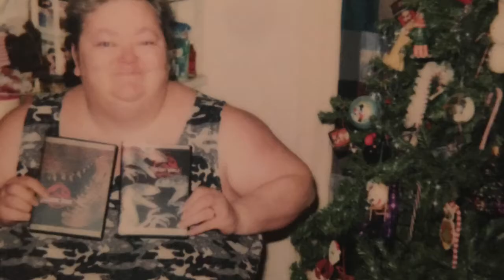Judith Frances Crawley Tribute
This is a tribute to a wonderful mother, wife, friend and all around amazing woman. My mother with forever be in our hearts and thoughts. She was and is so very much loved and is and will be greatly missed by all who loves her.